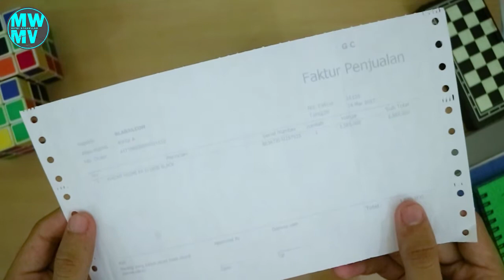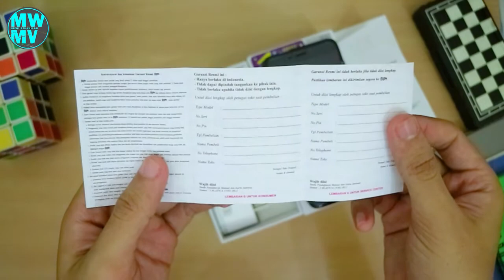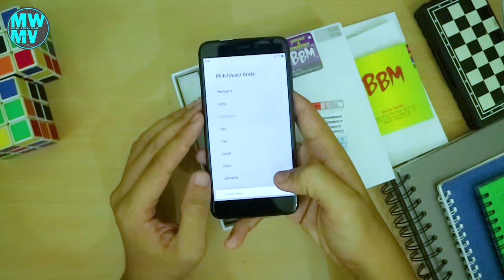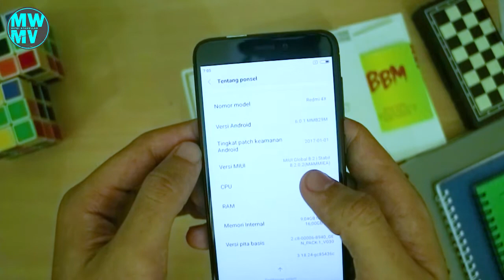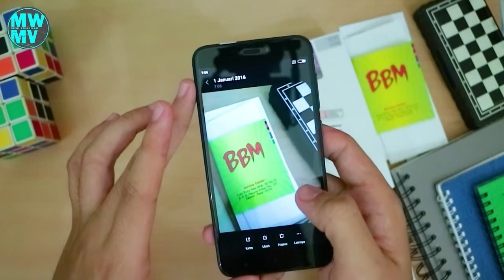SEMAKIN MIRIP IPHONE !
Gear :
Camera : Canon eos M3
Lensa :  Kit 18-55 mm eos M
Tripod : Excell vipod 200
Mic : Krez K-818